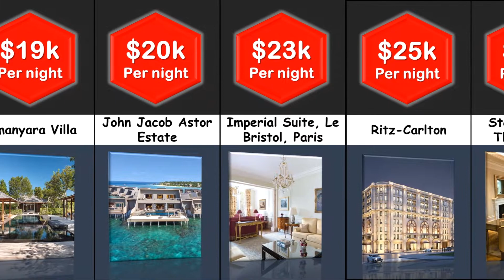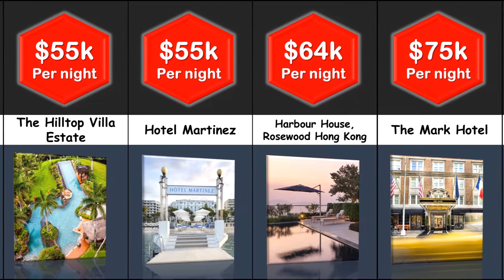Comparison: Most Expensive Hotel Room